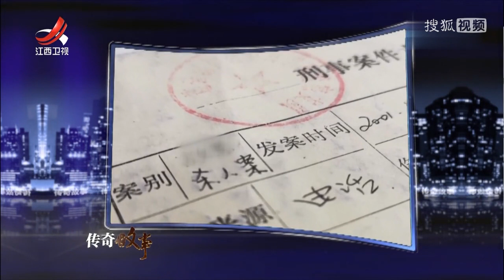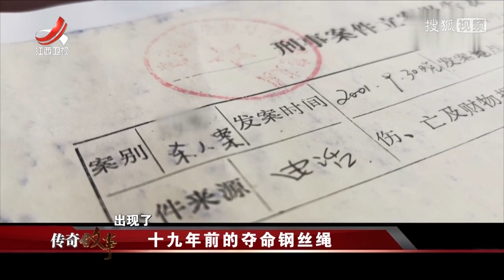《传奇故事》十九年前的夺命钢丝绳 20200914